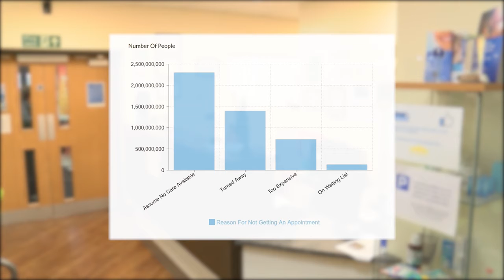Why Is It A Struggle To Get A Dentist Appointment?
With less and less of us unable to get a dentist appointment, why is it such a struggle? 🤔